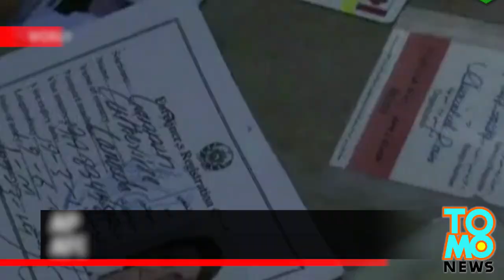Journalist death in Afghanistan: AP photographer fatally shot by policeman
Two journalists working for the Associated Press were shot by a policeman in eastern Afghanistan on Friday, and the attack claimed the life of Pulitzer-winning photographer Anja Niedringhaus.

The veteran journalists, Anja Niedringhaus and Kathy Gannon, were travelling with a convoy of election workers delivering ballots to the outskirts in Tani District. The New York Times reported that they were in their own car, accompanied by a driver and a freelance reporter.

The convoy was protected by Afghan police, soldiers and agents from the National Directorate of Security.

After the convoy arrived at a heavily guarded government compound in Tani, a policeman approached the journalists' car. He yelled 'God is great' in Arabic and fired multiple shots at the back seat. The shooter then surrendered himself.

Niedringhaus, a German nation, was killed instantly. Gannon was wounded but is presently in a stable condition.

No group has claimed responsibility, but the Taliban allege that they have infiltrated into Afghan security forces.

Security has been beefed up ahead of the presidential election scheduled on Saturday. According to the BBC, about 200,000 troops have been deployed across the country to guard against attacks.

Niedringhaus was the third journalist killed in Afghanistan in two months. Swedish Radio correspondent Nils Horner was shot dead in the Afghan capital on March 11, and Sardar Ahmad of AFP was killed alongside his wife and two children when four gunmen stormed a luxurious Serena Hotel.